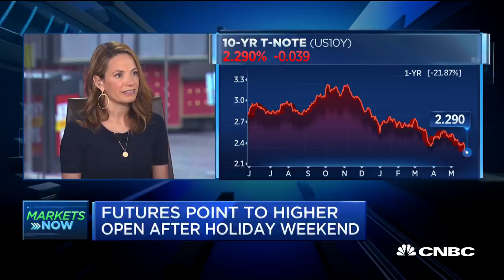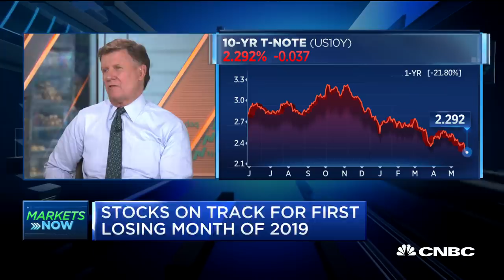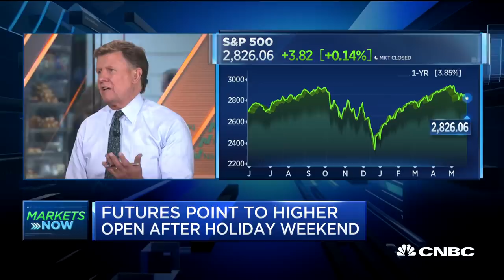Fairlead Strategies' Katie Stockton on the market's technical signals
Katie Stockton, Fairlead Strategies founder and managing partner, joins "Squawk Box" to discuss the technical signals in the markets.